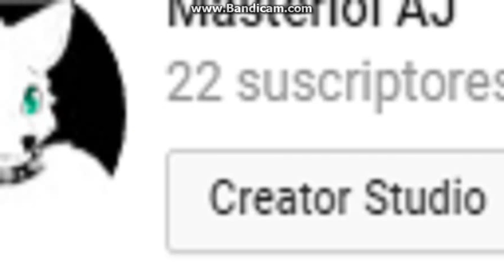no lo puedo creer....... omg!!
hola amigos hoy les traigo un video y omg no lo creo es increible!!! muchas gracias por todo!!  los quiero bye bye!!